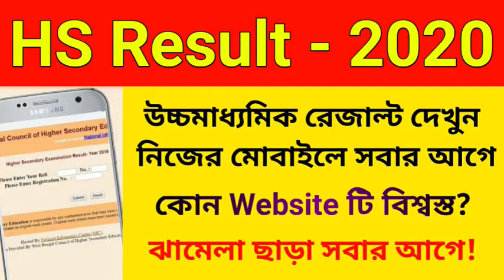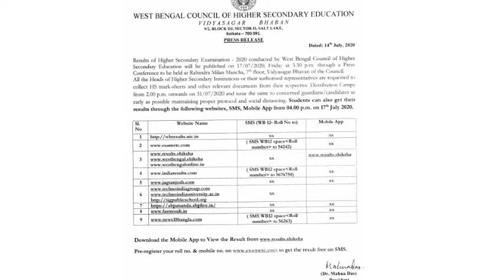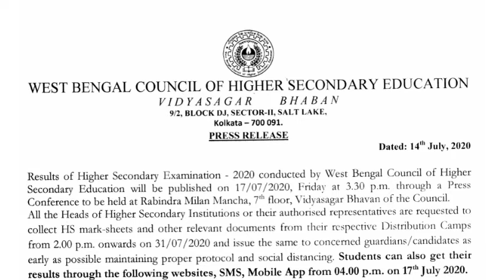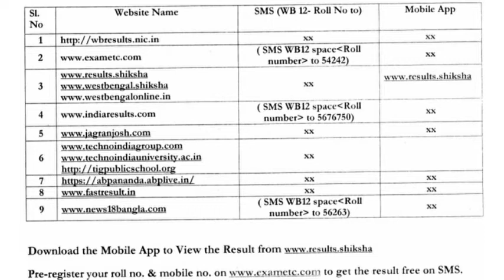How To Cheek HS 2020 Result Online ।। উচ্চমাধ্যমিক 2020 রেজাল্ট কিভাবে দেখবে।।